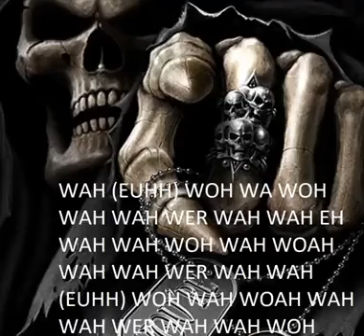skeleton pointing while YouTube music is playing in the background